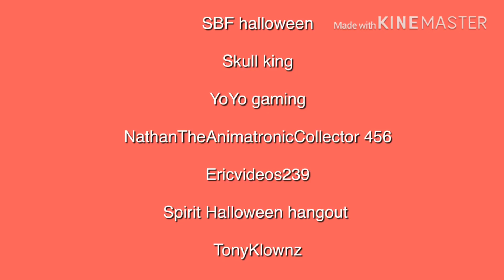Today’s Shout out video goes too...